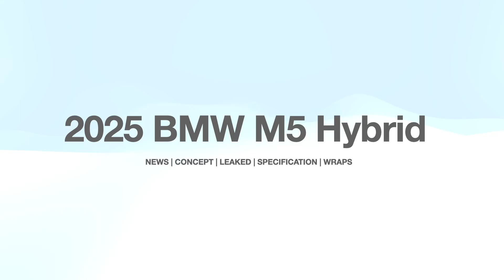2025 BMW M5 Embraces Hybrid Power With 717 HP, But Is Slower Than Previous Gen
---The new 2025 BMW M5 features a plug-in hybrid drivetrain with 717 hp and 738 lb-ft of torque.
---Despite the added power, 0-60 mph is achieved in 3.4 seconds or 0.2 seconds slower than before.
---In the US, prices start at $119,500, with sales beginning in Q4 this year.
To learn more about: 2025 BMW M5 Embraces Hybrid Power With 717 HP, But Is Slower Than Previous Gen "CLICK HERE".